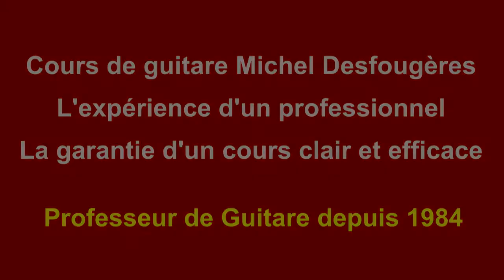ANGIE David Graham - Démo PICKING pour mes élèves (et pour les autres ;o)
Un standard du finger-picking , voici pour mes élèves le thème  principal , les années on fait apparaitre des variantes...